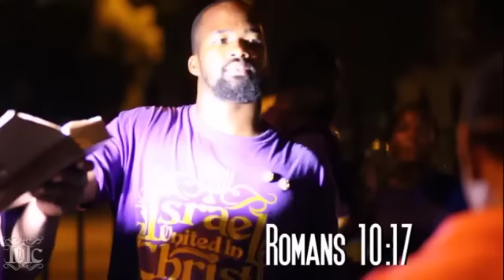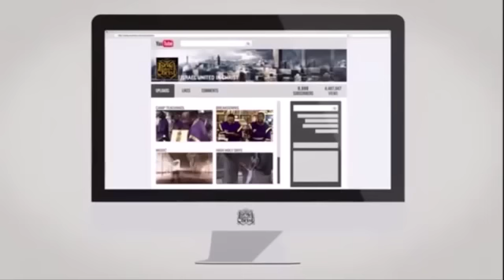The Israelites: Bible Prophecy Fulfilled On A Jamaican Night!